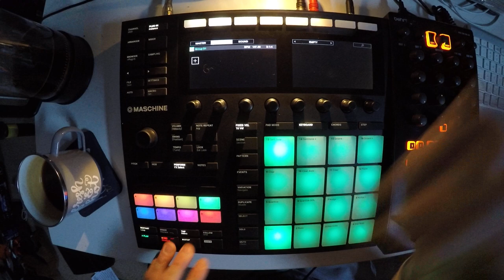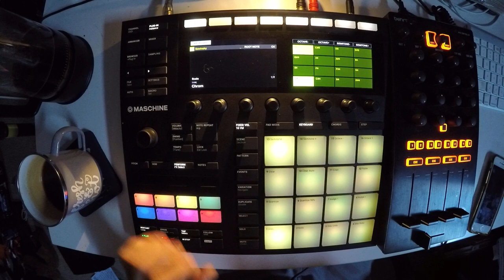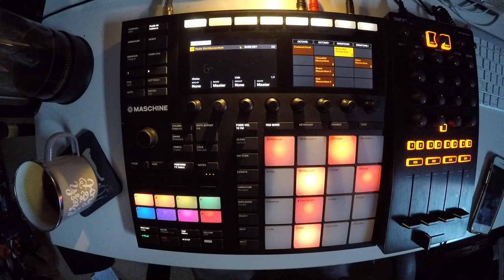Beats From Last Night - 68 of 365 - 2018/03/09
times is strange.  glorious days is gone. 🌀